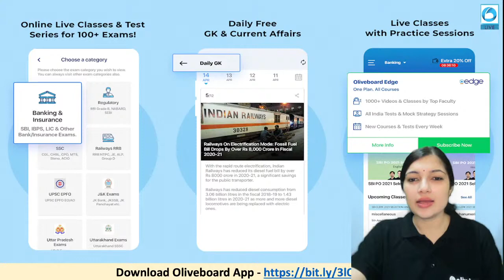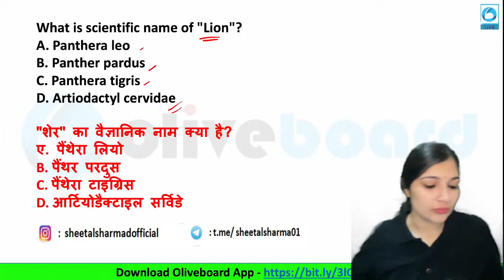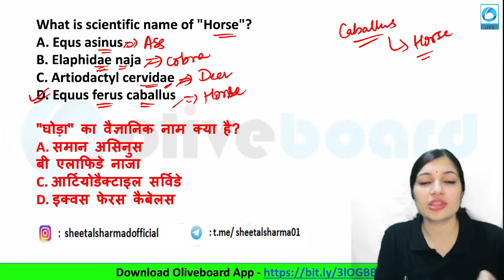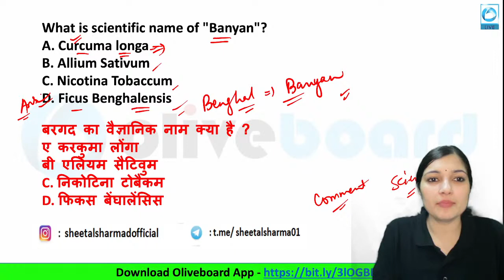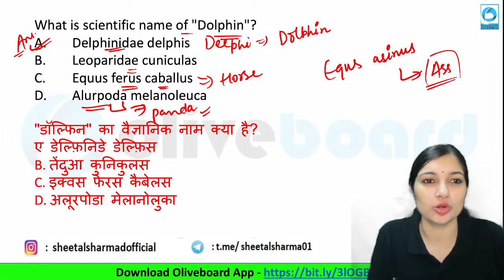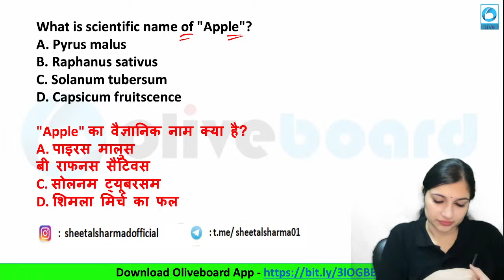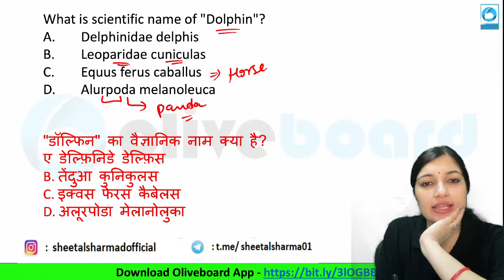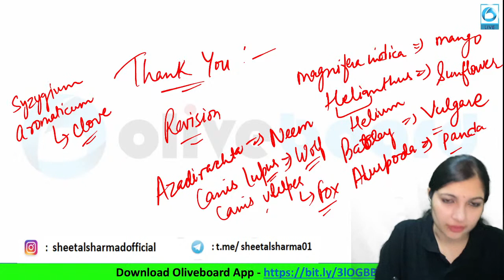STATIC GK | Scientific Names of Plants & Animals | GROUP D/RRB NTPC CBT 2/SSC EXAMS || Sheetal Ma'am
Welcome to SSCtube Youtube Channel. Prepare for SSC Exams (SSC CGL, SSC CHSL, SSC GD Constable, SSC MTS, SSC CPO) and Railway Exams